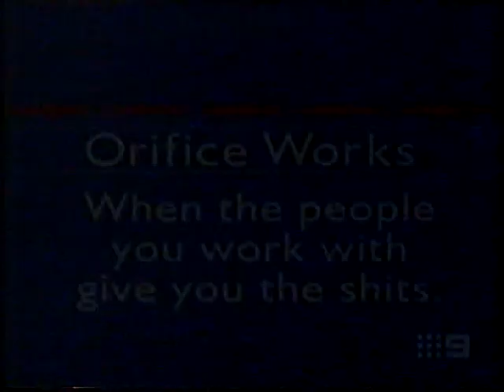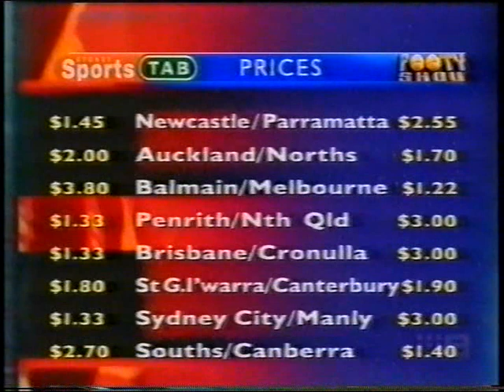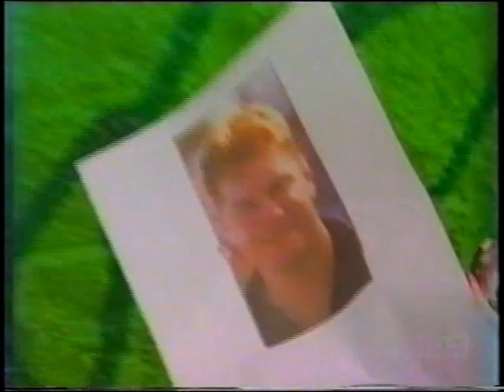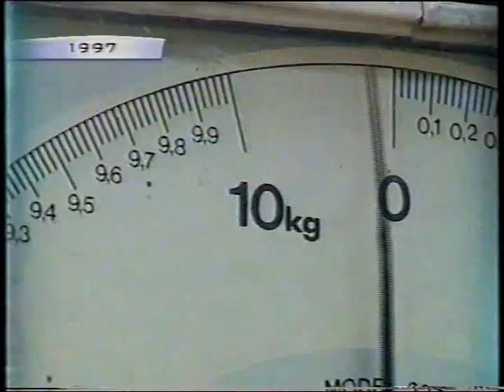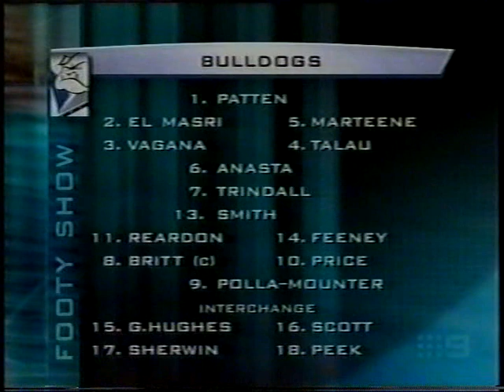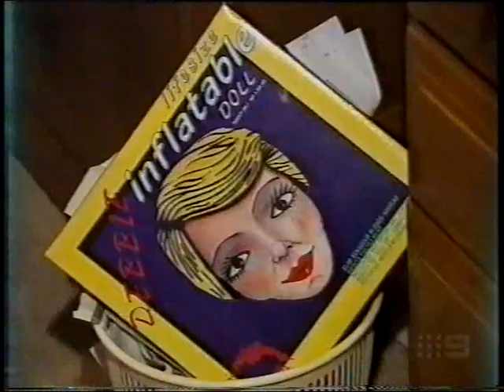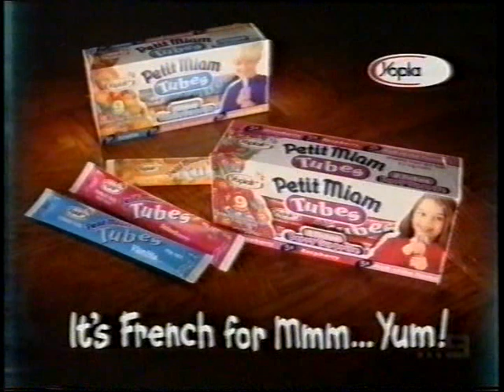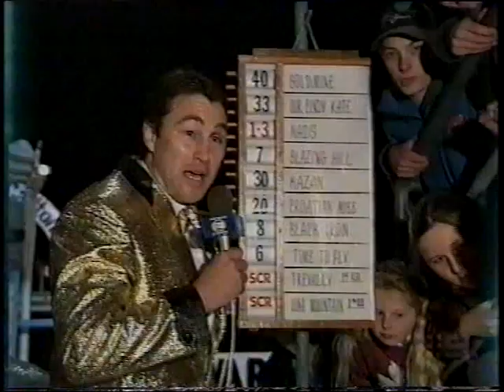RL/79-Seven Years Of The Footy Show. Trial And Error 2001'..